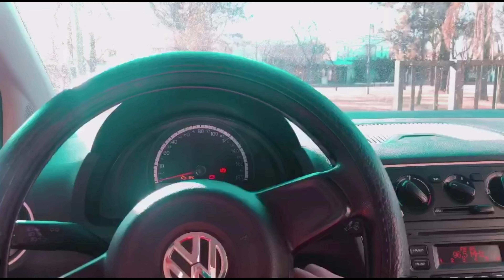Empezamos con el PROYECTO Volkswagen UP! 1.0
Hola chicos/as como están? Espero les haya gustado el video!! Empezamos a meterle ficha al mimado así queda hermoso espero nos acompañen en este trayecto 🤍 Mi instagram es así pueden seguirme más de cerca, nos vemos el domingo que viene :)